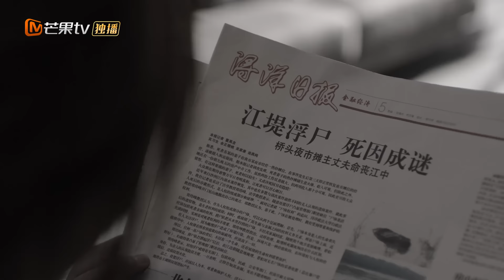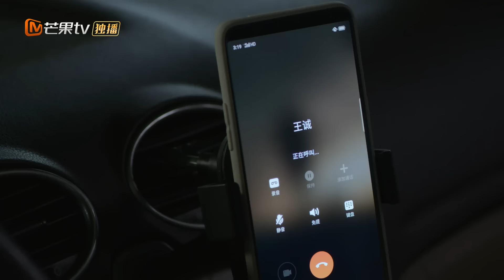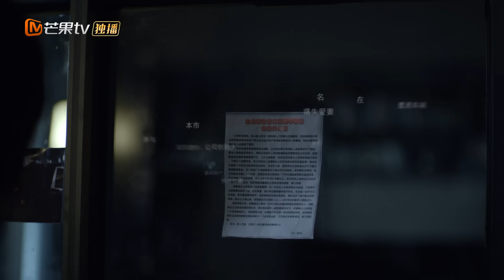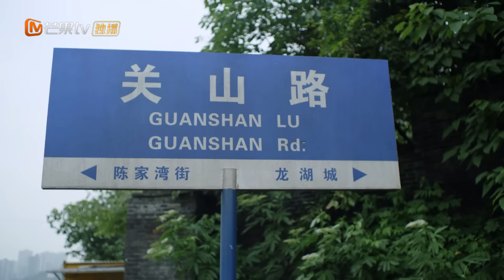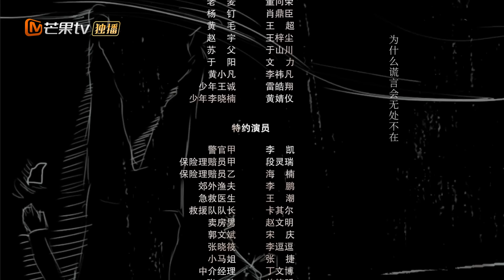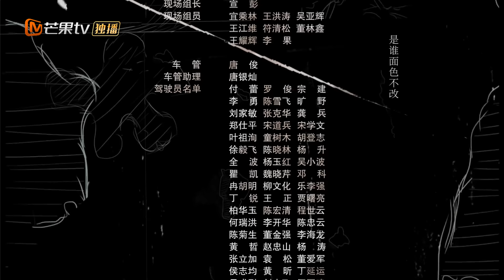【ENG SUB】《江照黎明 The Crack of Dawn》第13集 李晓楠和王诚调查姐姐去世真相【芒果TV青春剧场】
下载芒果TV国际APP 更多爆款内容第一时间抢先看，精彩配音、多语言字幕等你来pick！

剧情简介：
该剧讲述了一个努力生活只求安稳的平凡女性，面对丈夫的背叛与恶意，生活的重担和磨难，完成了一场完美自我拯救的故事

导演: 王涛涛
主演: 马思纯/白客
类型: 现代、家庭、悬疑
制片国家/地区: 中国大陆
语言: 汉语普通话
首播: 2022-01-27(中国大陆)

Chapter章节
00:00 加入会员抢先看！
01:35 The opening
36:08 Ending song